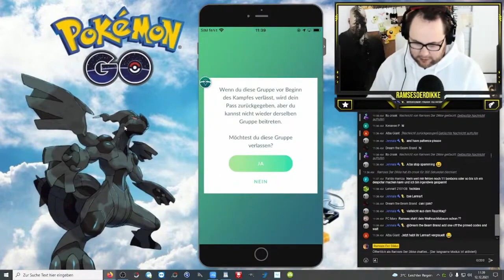Ich zeige FC Mary meinen Weihnachts Baum !!! | STREAM HIGHLIGHTS